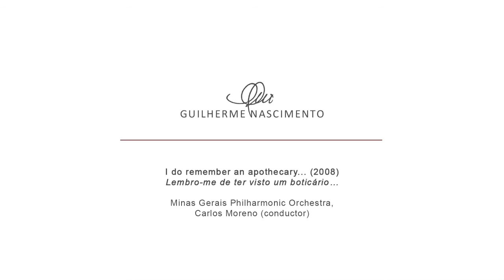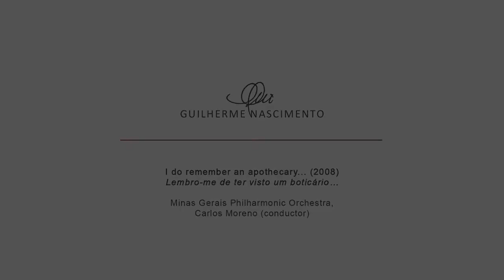I do remember an apothecary... (2008)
Lembro-me de ter visto um boticário…

Minas Gerais Philharmonic Orchestra, Carlos Moreno (conductor)